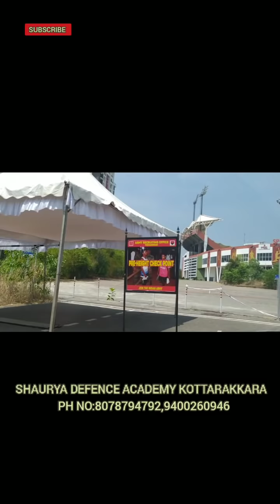Army rally 2021 Trivandrum and Calicut ARO |റാലി ഒരുക്കങ്ങൾ തുടങ്ങി കഴിഞ്ഞു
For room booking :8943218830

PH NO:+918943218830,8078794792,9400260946